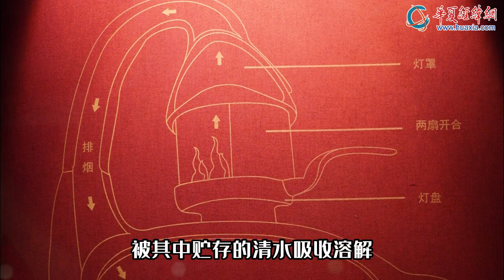海昏侯墓青銅雁魚釭燈：2000多年前中國就有了既環保又可調明暗的燈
西漢海昏侯墓出土的青銅雁魚釭燈，呈現雁回首銜魚佇立的狀態，由雁銜魚管、雁體、燈盤、燈罩組合而成。魚身及雁頸、雁體中空相通。燈火點燃時，煙霧通過魚和雁頸導入雁體內，被其中貯存的清水吸收溶解，達到環保無污染效果。兩片弧形燈罩可左右轉動，既能擋風，又可調節燈光亮度。雁自古被視為“仁、義、禮、智、信”俱全的靈物，其嘴中魚亦具多子多福、夫妻恩愛、金玉滿堂等吉祥寓意。此燈將科技、審美融於一體，兼具實用與藝術雙重功能。海昏侯墓還出土了青銅釭燈，利用虹吸原理製作。釭，即空管狀結構。釭燈常被設計成人、牛、鳳和雁銜魚等象生造型，在漢代十分流行，巧妙利用人手臂，牛雙角，鳳、雁頸部等作為導煙管，防止燃油燈對室內造成污染。